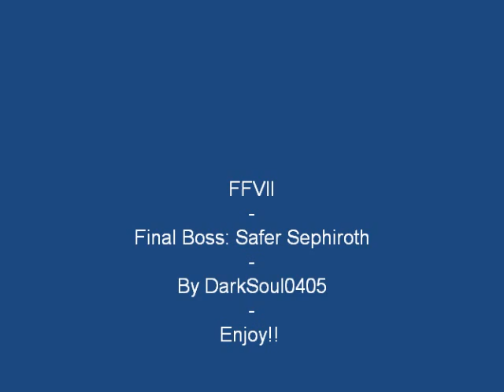FFVII - Final Boss Music